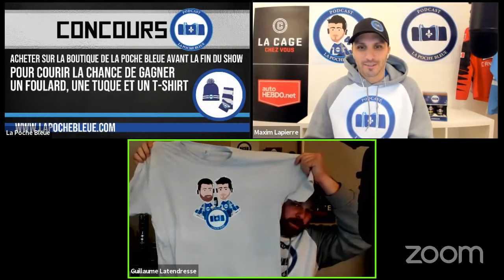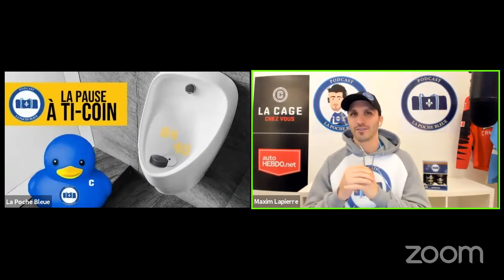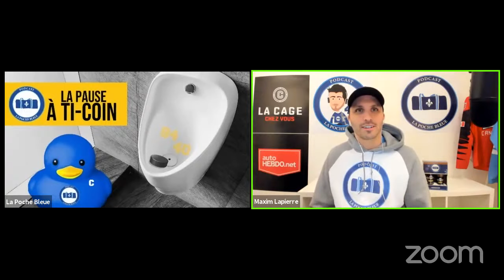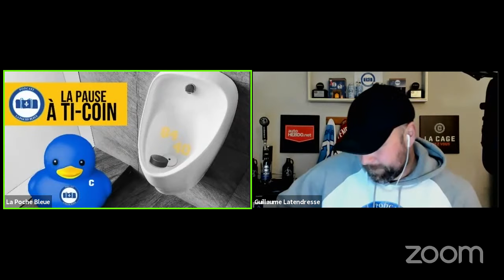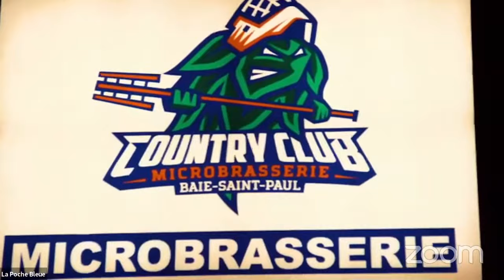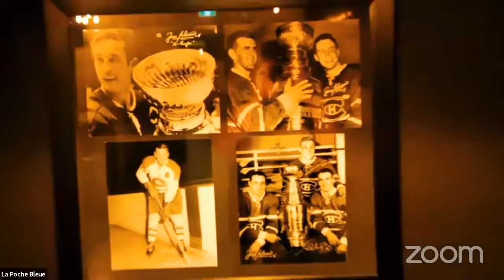#13 - Anthony Beauvillier - Luc Gélinas - Louis Domingue - Antoine Roussel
L'ailier gauche des Islanders de New York Anthony Beauvillier jase de ses débuts dans la LNH, des joueurs qu'ils l'ont le plus marqué et d'anecdotes croustillantes de party qu'il a vécu et le journaliste de RDS longtemps affecté à la couverture des Canadiens Luc Gélinas parle de son expérience média avec le CH et de moments marquants de sa carrière.